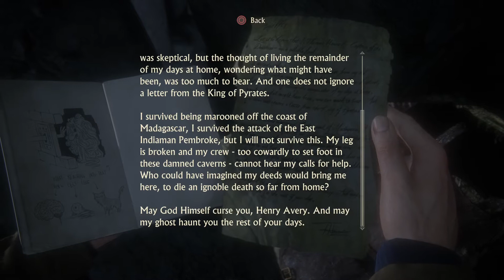Uncharted 4 | Episode #15 The Test Part 2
Also don't forget to check the channel description for more info regarding the playthroughs I'm currently working on.

I do not own or claim to own any of the copyrights of this game.